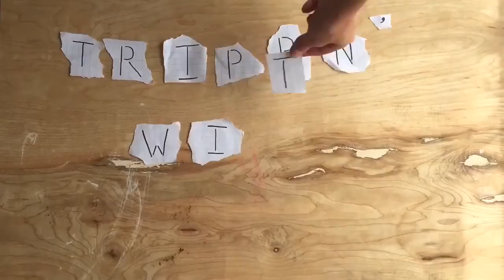Trippin' With TnT-Hawaii! Pololu Valley Hiking on Big Island Hawaii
Join Taylor and Them (TnT) as they explore the gorgeous landscape of Pololu Valley on the Big Island of Hawaii.